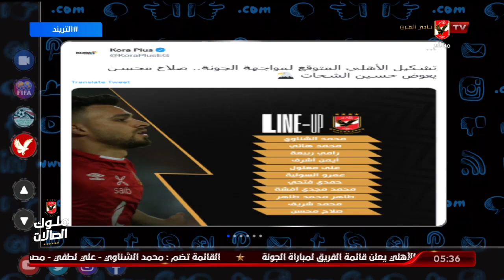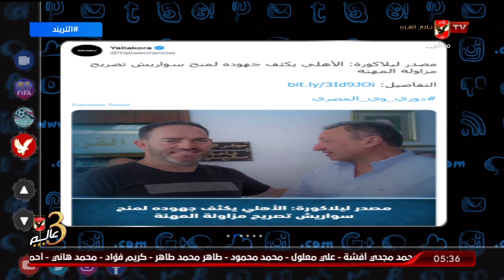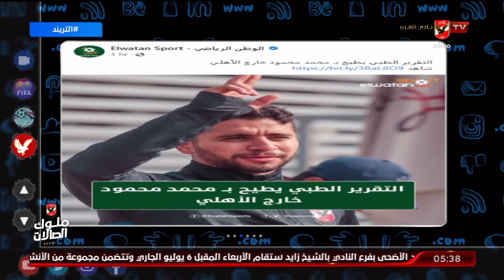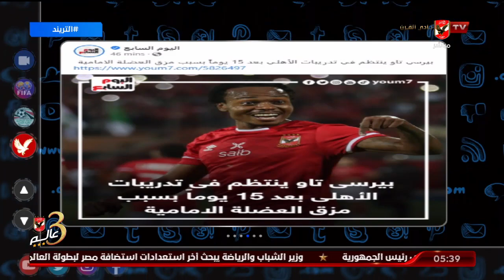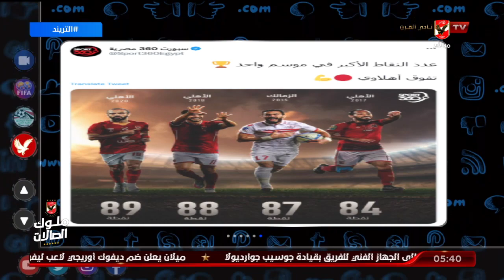تريند الأهلي .. اخبار الأهلي في الصحف والمواقع وعبر وسائل التواصل الاجتماعي .. محمد سعيد